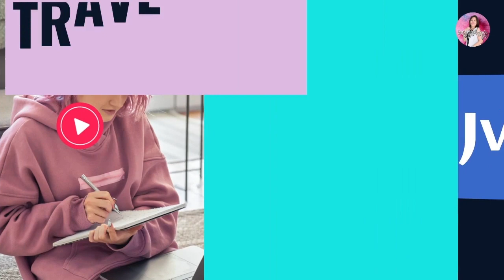UPDATE TO MY GM's FARMVILLE | Ms. Jvlogs